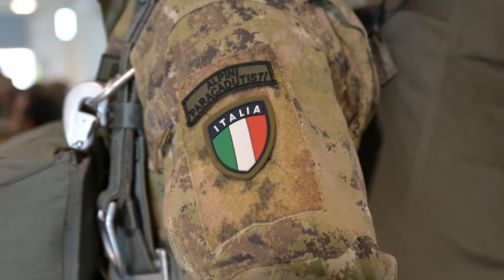173rd Multinational Airborne Operation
U.S. Army paratroopers assigned to the 173rd Airborne Brigade conduct an airborne operation alongside German paratroopers with the 26th Fallschrimjaegerregiment and Italian paratroopers with the 4th Reggimento Alpini Paracadutisti over Juliet Drop Zone in Pordenone, Italy, Nov. 15, 2022.

173rd Multinational Airborne Operation
PORDENONE, ITALY
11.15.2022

The 173rd Airborne Brigade is the U.S. Army's Contingency Response Force in Europe, providing rapidly deployable forces to the United States European, African, and Central Command areas of responsibility. Forward deployed across Italy and Germany, the brigade routinely trains alongside NATO allies and partners to build partnerships and strengthen the alliance.

(U.S. Army video by Staff Sgt. John Yountz)

Film Credits: Video by Staff Sgt. John Yountz
173rd Airborne Brigade